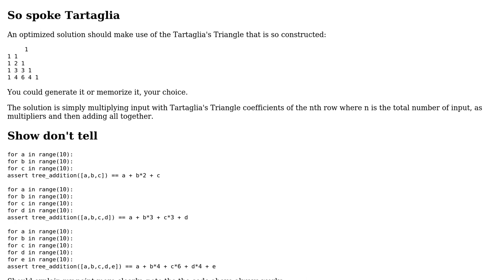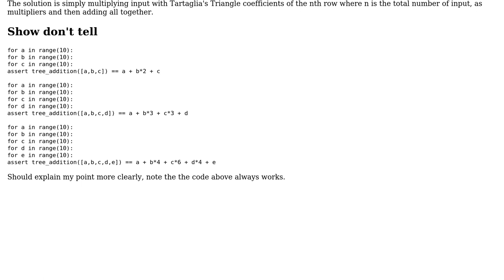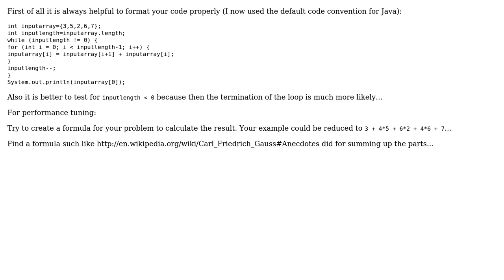Single value computation (3 Solutions!!)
Single value computation

With thanks & praise to God, and with thanks to the many people who have made this project possible! | Content (except music & images) licensed under CC BY-SA | Music | Images & others | With thanks to user Uwe Plonus user Morwenn user Jamal user gds user gaetan eleouet user Caridorc and the Stack Exchange Network Trademarks are property of their respective owners. You are responsible for your own actions.